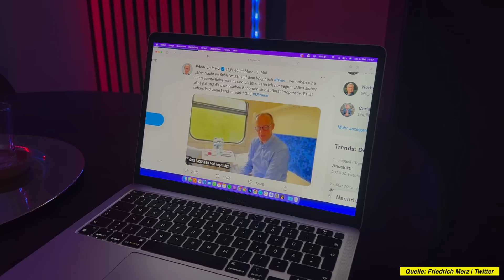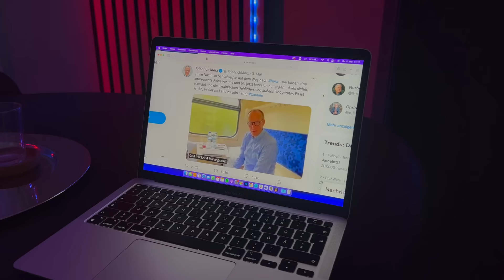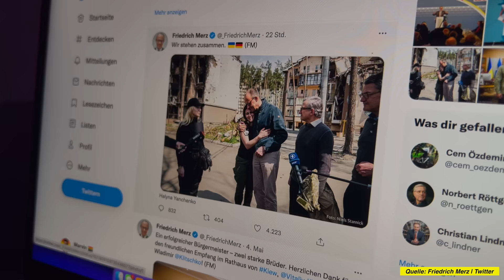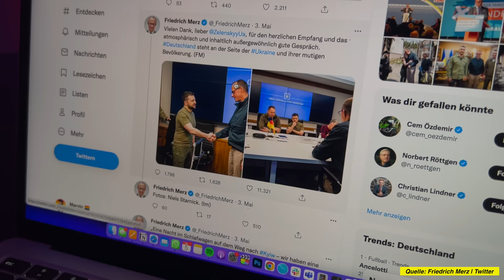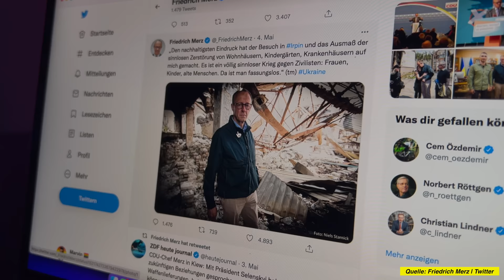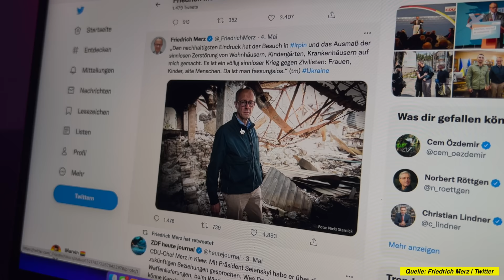Friedrich Merz in der Ukraine – geht er damit zu weit?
Friedrich Merz der CDU reist in die Ukraine und trifft dort auf Selenskyj und oppositionelle Politiker und Politikerinnnen. Damit ist der CDU-Chef eine der ersten bundesdeutschen Politiker, die in die Ukraine reisen. Noch vor Bundeskanzler Olaf Scholz, der vorerst nicht in die Ukraine reisen möchte. Dabei kann Merz eigentlich nicht wirklich etwas bewirken. Sein Treffen und seine Reise nach Kiew... umstritten. In diesem Video erkläre ich euch, warum er dort hinreiste, was seine Befürworter und Kritiker sagen.

Kapitel:
00:00 - Merz reist in die Ukraine
01:16 - The Sadwich
02:03 - Die Gründe FÜR die Reise
06:30 - Die Gründe GEGEN die Reise

The Sadwich – Ladet euch jetzt kostenlos das Sadwich als 16:9 und 9:16-Hintergrundbild für euren Desktop oder euer Smartphone herunter:
9:16

Hört außerdem jetzt bei meinem Podcast "MachtSinn" 🎧 rein. Benutzt die folgenden Links für eure favorisierte Podcast-Plattform:

Von August 2021 bis August 2022 bin ich Teil des YouTube Creator programs, welches auch finanziell von YouTube unterstützt wird. Im Fokus des Programms liegen vor allem unabhängige Journalist:innen und ihre Inhalte. YouTube hat keine inhaltliche Handhabe über Videoinhalte.

Achim Reiser
DrRush
Mr. Koalabär
Torsten Scheithauer
Andre Rütgers
Mathis WIchmann
David
Sophie Walther
Der Fellmacher
Emilia Kirner
Christopher Stahl
Emilia Kirner